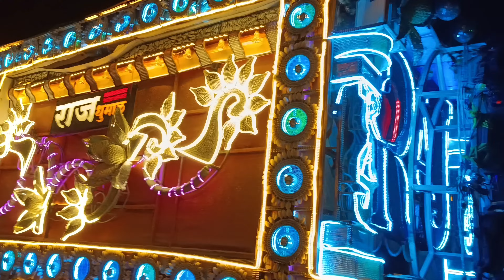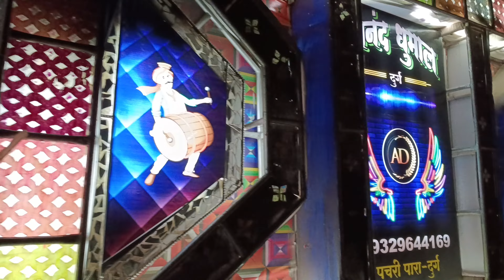Hanuman Jayanti Bhavya Jhanki Bhilai 2023 || हनुमान जयंती भव्य झांकी भिलाई 18 अप्रैल को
hello dosto
aj hamlog Jane Wale bhilai jaha par 18 April ko bhavya hanuman jhanki nikala jata hai jisme kafi log jaki dekhne ke liye ate hai jainki me jhanki dhumal bhi apko dekhne milega durg or raipur femas dhumal durg Raj dhumal or anad dhumal or raipur ka Jai ambe dhumal bhi dekhne milega

your queries-

jhanki
hanuman puja
durg hanuman jayanti sobha yatra
bhilai cemp 1 hanuman jhanki
hanuman jkanki
bhilai Hanuman jayanti rally